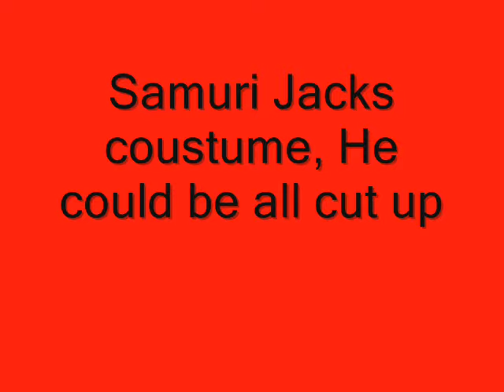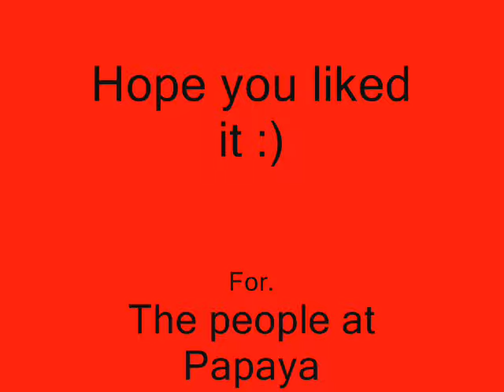Punch Time Explosion Character Costumes